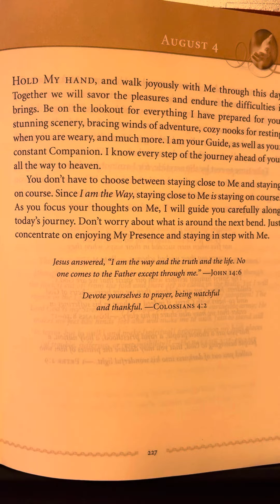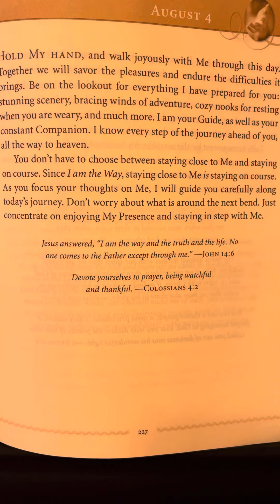August 4 - Jesus Calling